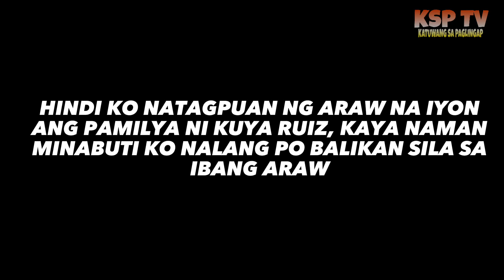PANGARAP NILANG MAPABINYAGAN HINDI NATUPAD...